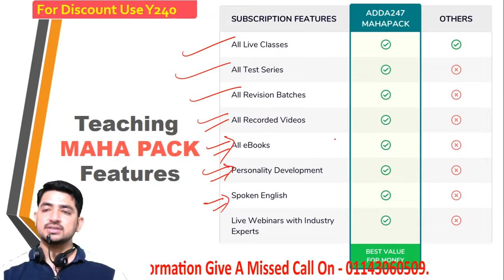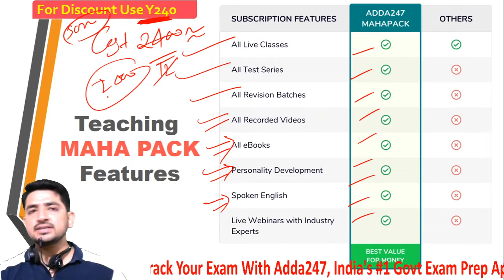Course एक Selection अनेक Defence MAHAPACK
Get PDF File: -
Special Paid Batch for You: -
More Offers for You: -
100% Money Back On Selection
We PAY If You Get Selected
AddaKaamyaabiKa
**Conditions Apply

Playlist Link: -
Important Links: -
Defence Adda247 Live Classes Schedule: -
08:00 AM - CAPF (AC) 2020_General Science
09:00 AM - All Defence Exams_ Advance Maths
10:00 AM - CAPF (AC) 2020_English
11:00 AM - CAPF (AC) 2020_General Knowledge
02:00 PM - DRDO (MTS) _General Studies
03:00 PM - DRDO (MTS) _Reasoning
06:15 PM - AFCAT (2) 2020 _English
07:15 PM - AFCAT (2) 2020 _GS
08:00 PM - AFCAT | CDS | INET | CAPF_Maths